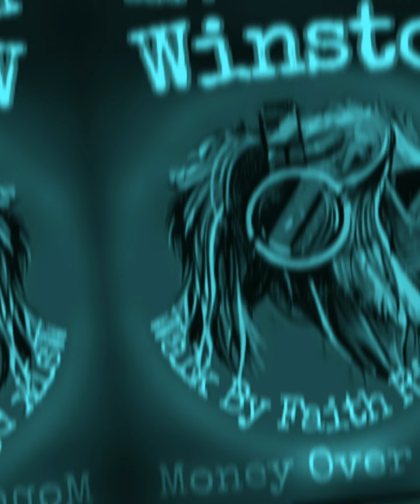Winsto - Money Over war (Walk By Faith Riddim)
Winsto
Money Over war
Walk By Faith Riddim
Reggae
BFTL